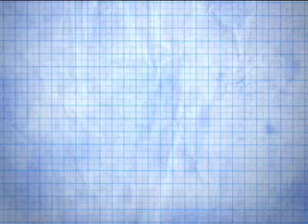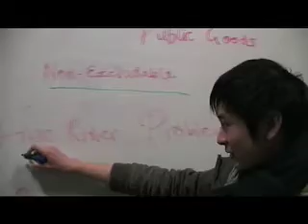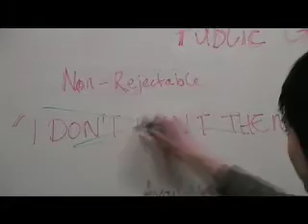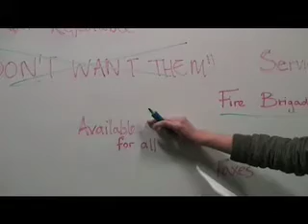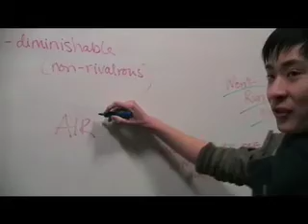AS Economics-Public Goods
AS Economic students explaining Public Goods.
Sorry there is a mistake in the third example - air being a FREE GOOD because it is not provided by the state!